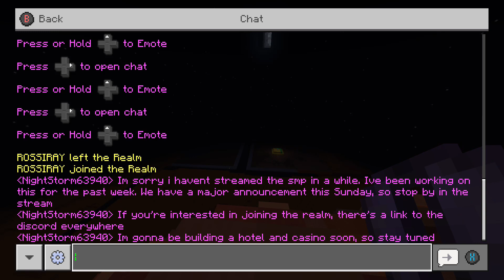Cube SMP! Goodbye Spawn, Hello Cubora (no mic)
I finally revealed what I've been working on this week. It's sad to be moving out of my starter house, but now it's going to be The Train Station.